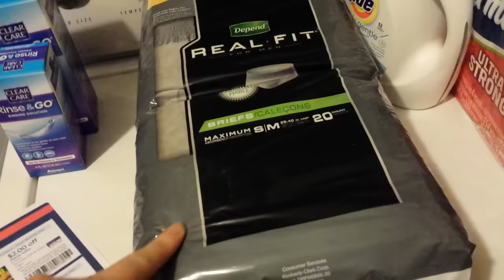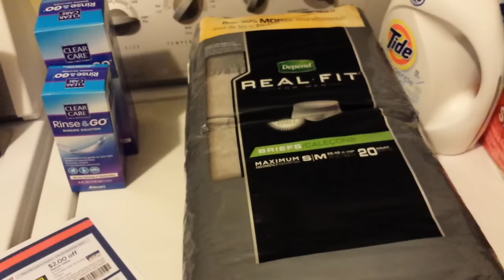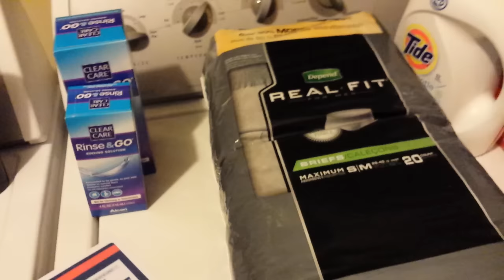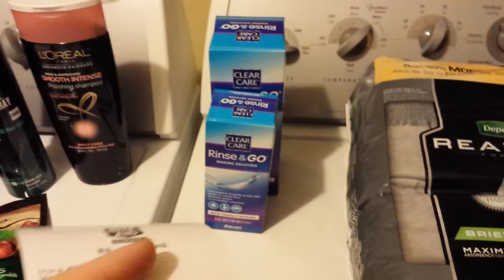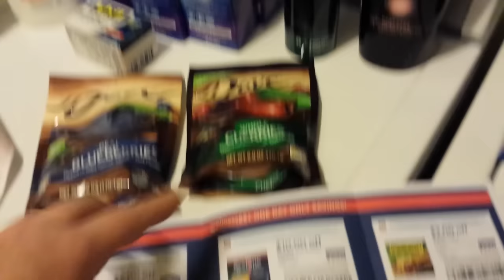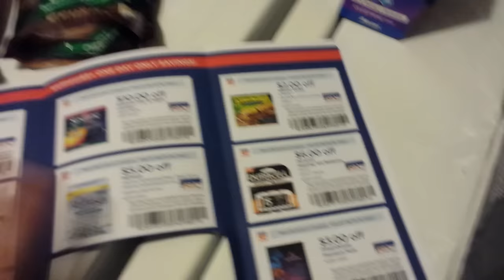Rite Aid couponing 6/1/16